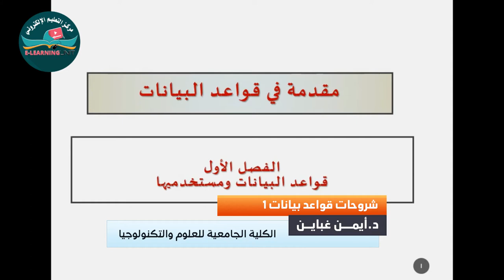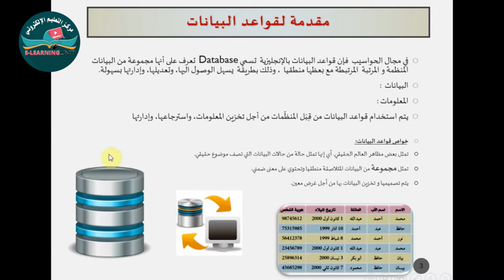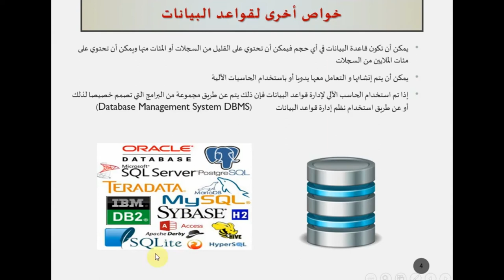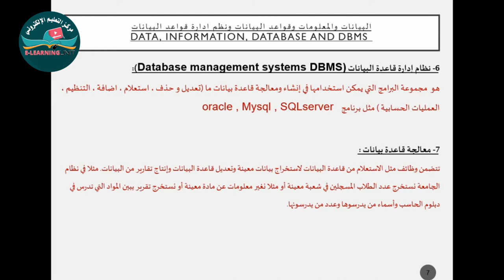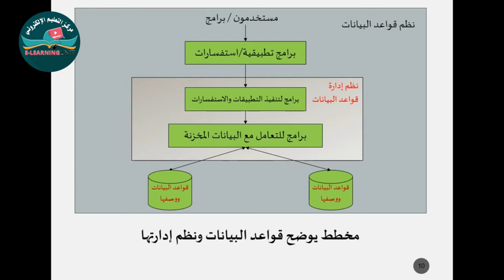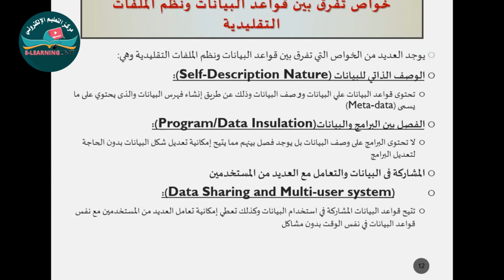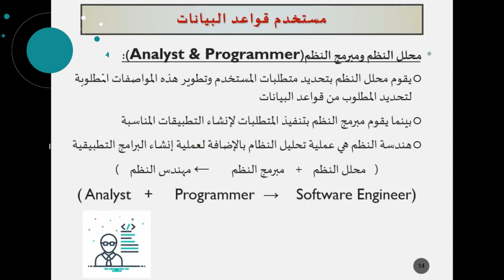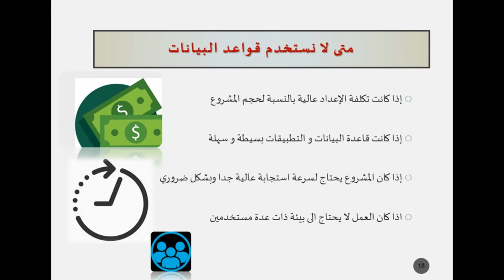مقدمة الي قواعد البيانات